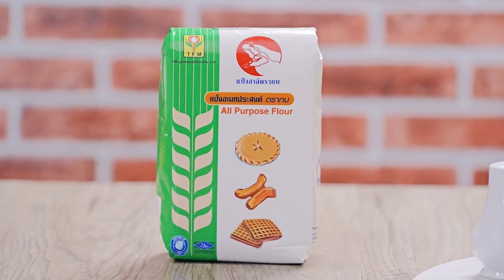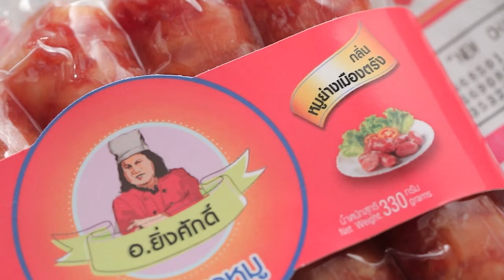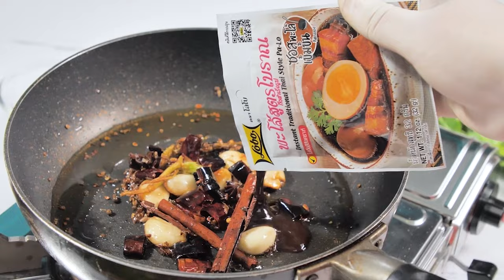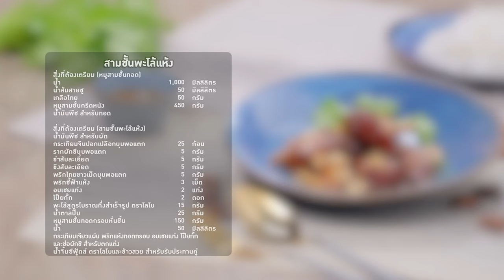อาจารย์ยิ่งศักดิ์ บะหมี่ผัดปลาหมึกคั่วพริกเกลือ | ฟรุตตี้โอ๊ตบาร์ | EP.86 [FULL] | คาวหวานสำราญใจ